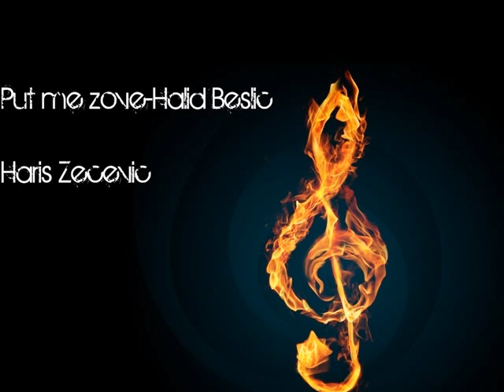PUT ME ZOVE-HALID BESLIC (Haris Zecevic)